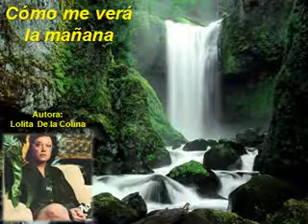Cómo me verá la mañana / Rodolfo Castillo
Composición de Lolita De la Colina

Cantautora mexicana.